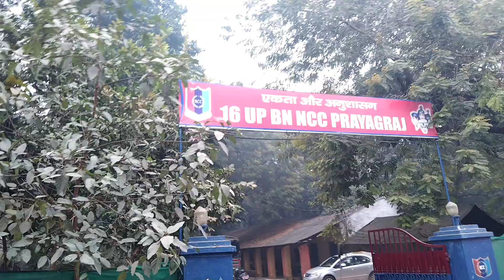Joginder Singh dwar aur fafamau pul ghumne Masti vlog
Thank you so much YouTube family members saport krne ke liye Thank you so much Bhai log or bhai ke bhan log

Yogendra Singh dwar aur fafamau pul ghumne gaye the ham log